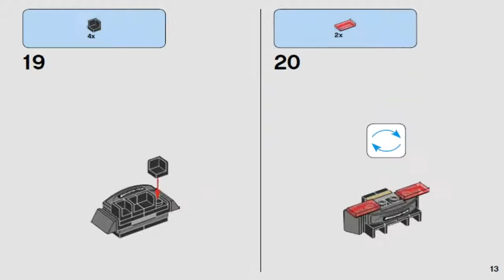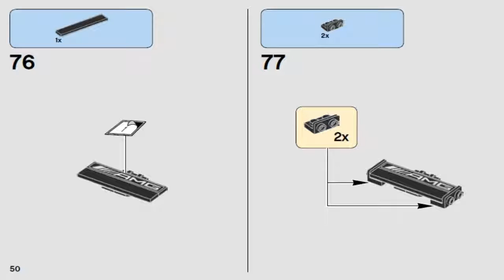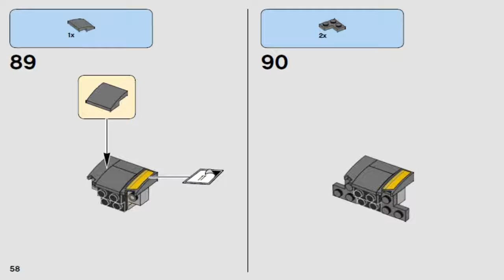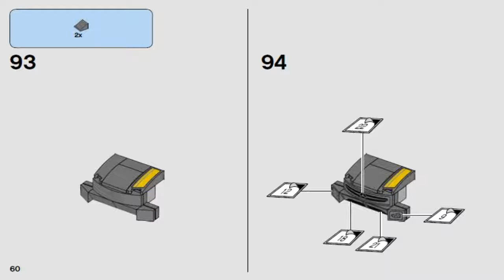LEGO Speed Champions MERCEDES AMG GT3 75877